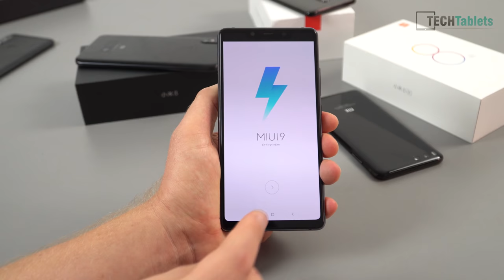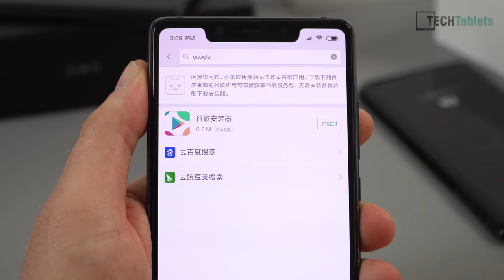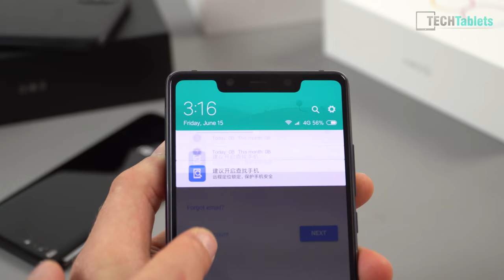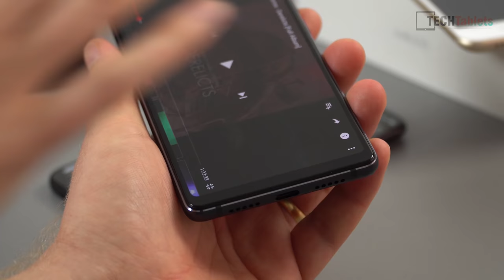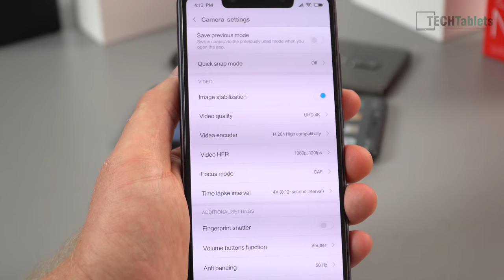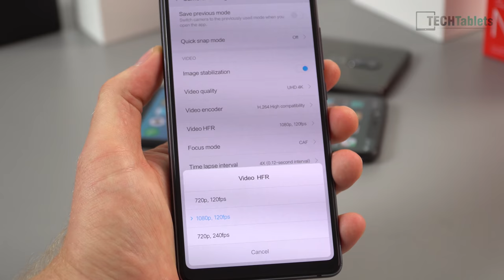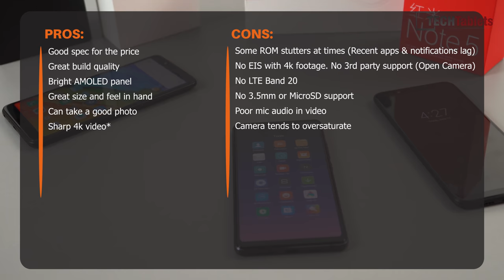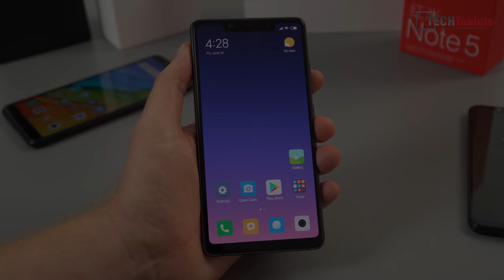Xiaomi Mi 8 SE Unboxing & In-Depth Hands-On Review (English)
Mi 8 SE unboxing and in-depth hands-on review. With Mi8 SE camera review. The first Snapdragon 710 mobile. Antutu benchmark Vs SD625, SD636, and SD845.

Video index:

01:24 - Unboxing
02:56 - Weight & thickness
03:09 - Design & build
07:38 - First boot
08:26 - ROM & bloat
10:02 - Camera sensors
10:21 - How to install Play
10:35 - AMOLED screen
12:09 - UI & notch issues
12:39 - Hide the notch
12:53 - The Snapdragon 710
13:15 - Treble, GPS & DRM info
13:56 - Antutu benchmark Vs others
14:37 - Loudspeaker test
15:08 - Notch has IR? OR LED?
15:19 - Face & Finger unlocking
15:35 - Performance
16:02 - PUBG
16:26 - Cameras
17:06 - Camera samples
20:28 - First impressions
21:07 - Pros & Cons